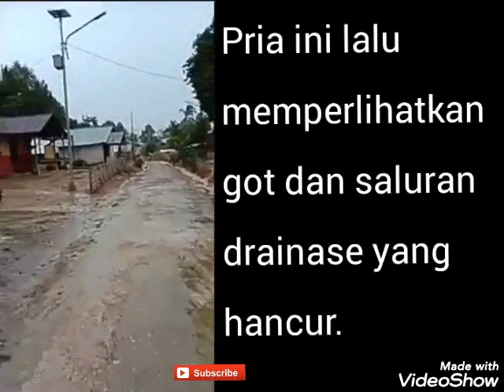Warga ini perlihatkan jalan di kampungnya yang hancur. Padahal laporan ke pemda sudah beres katanya